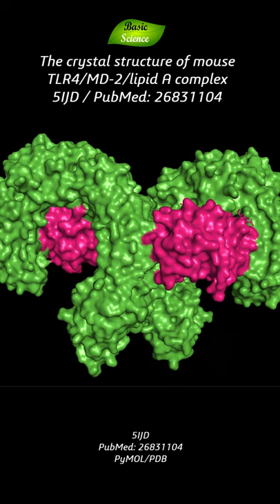Toll-like receptor 4 | LPS | Lipid A | MD-2 | Endotoxin | Immune System | Basic Science Series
Toll-like receptor 4 | LPS | MD-2 | Lipid A Complex | Endotoxin | Immune System | Basic Science Series
The crystal structure of mouse TLR4/MD-2/lipid A complex
5IJD /PubMed: 26831104/ PyMOL/PDB

Lipopolysaccharides (LPS), also known as lipoglycans and endotoxins. They are called lipoglycans because they are consist of a lipid and a polysaccharide component. They are called endotoxin because they are present in the bacterial cell wall (endo) and are extremely very toxic to the human body.  The Lipid A moiety is a very conserved component of the LPS. However Lipid A structure varies among bacterial species and Lipid A structure defines an overall host immune activation. LPS acts as the prototypical endotoxin because it binds the CD14/TLR4/MD2 receptor complex in many cell types, but especially in monocytes, dendritic cells, macrophages, and B cells, which promotes the secretion of pro-inflammatory cytokines.